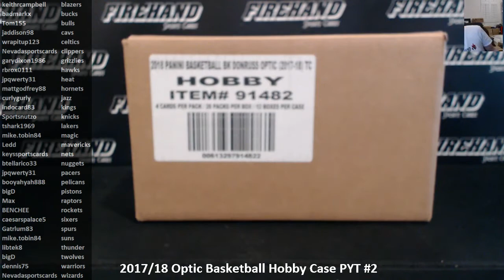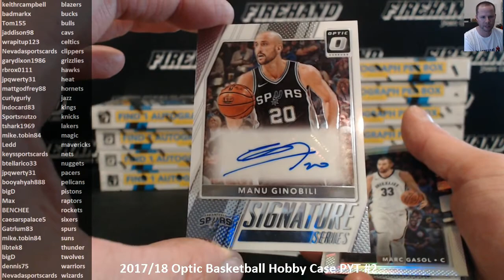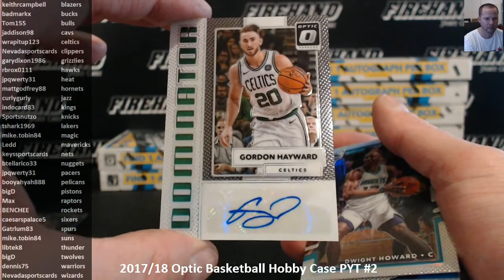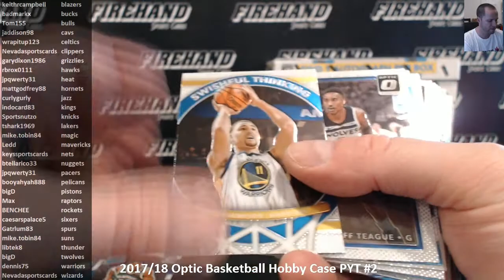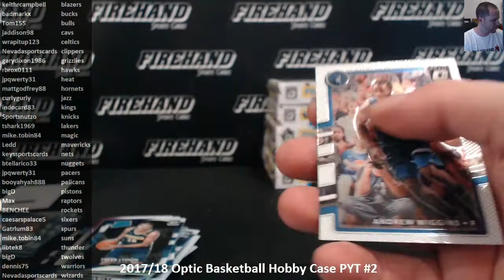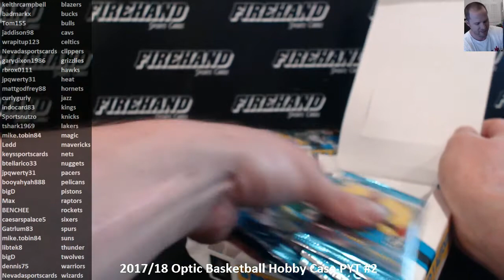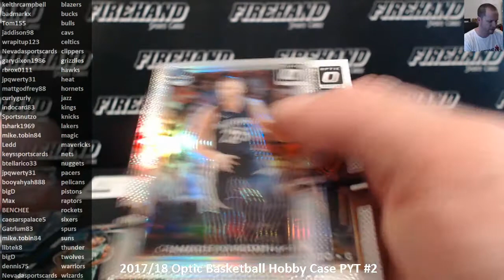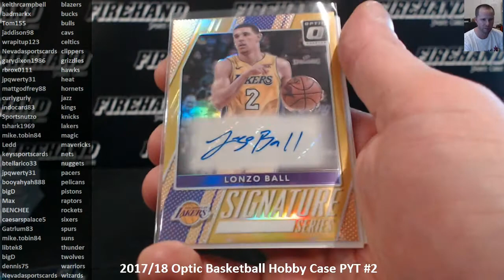2017/18 Optic Basketball Hobby Case PYT #2 ~ 4/5/18